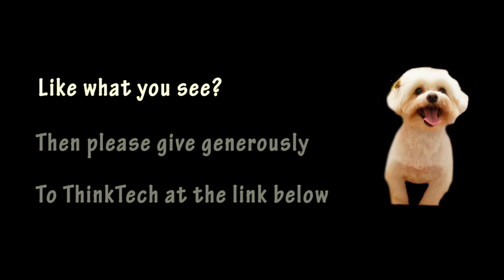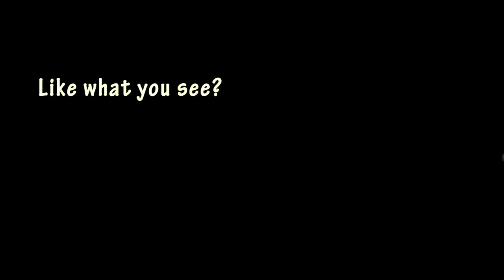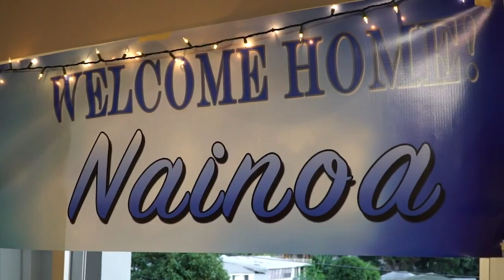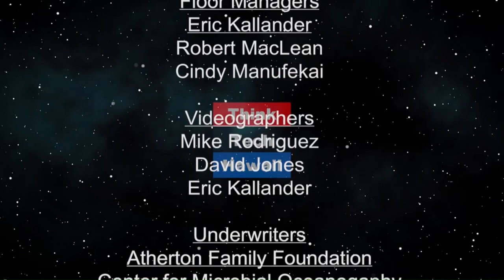First Time Home Buyer Experience (At the Crossroads)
Buying a home in Hawaii.  Buying your first home is very exciting and a bit nerve-wrecking.  So let’s get you started on the right track with the first time home buyer education 2019.

The host for this episode is Kecia King. The guest for this episode is Reina Miyamoto.